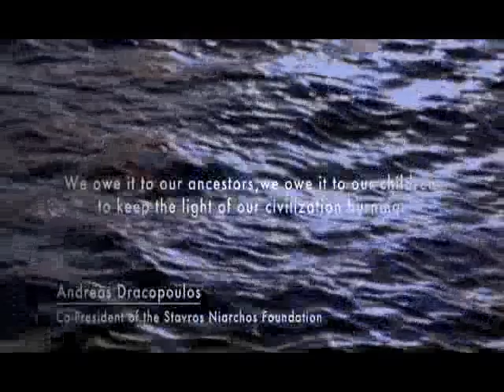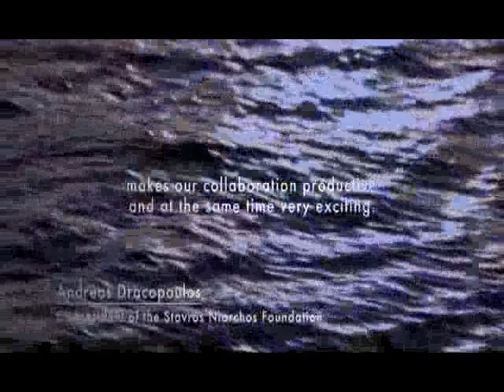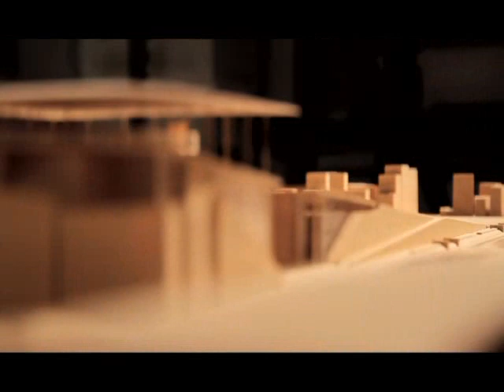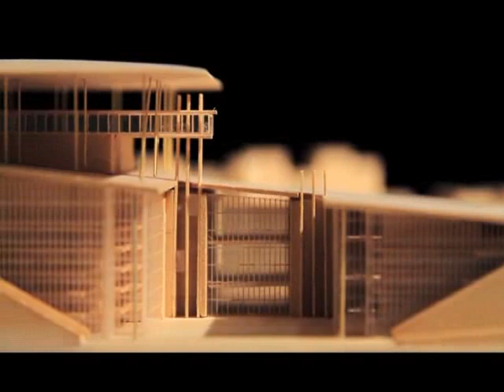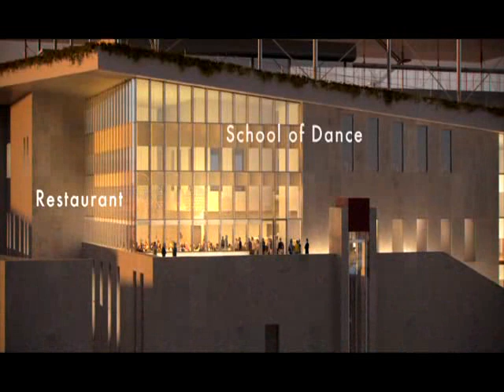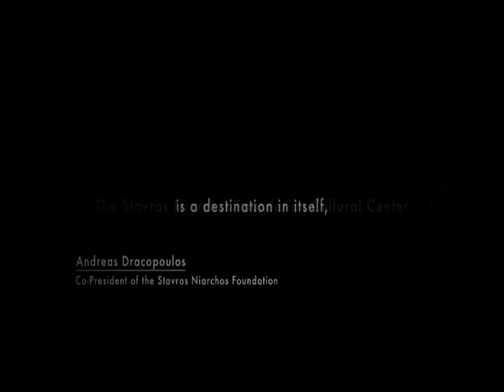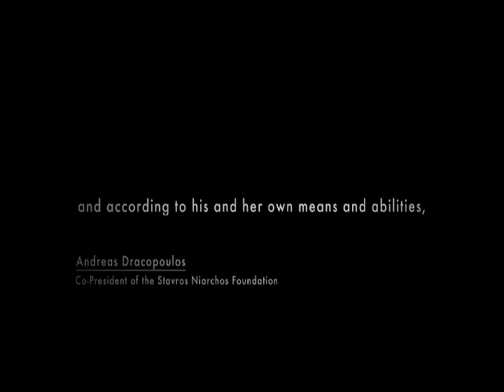Greek National Opera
We are building the New Greece...We are designing the New Opera!